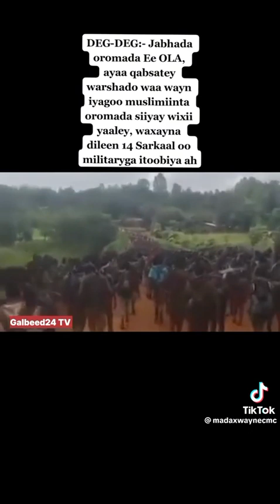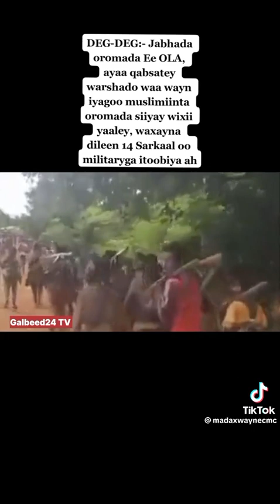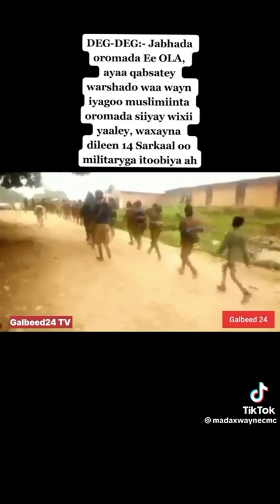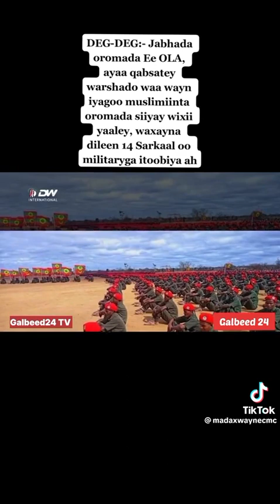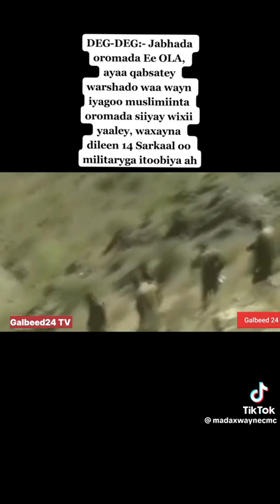Jabhada oromada oo Jab Culus Gaarsiiyay Militariga Itoobiya